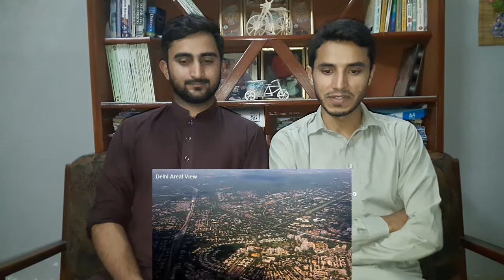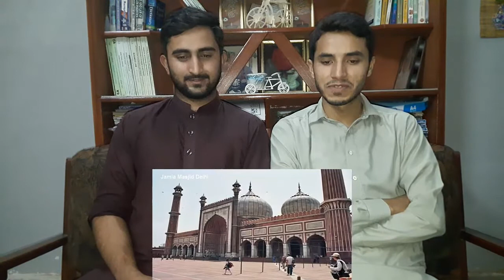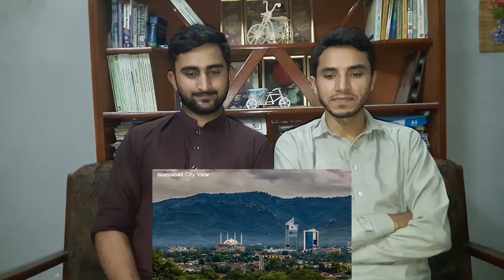Reacts To: Islamabad vs Dehli,which is the most beautiful Capital City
Reacts To: Islamabad vs Dehli,which is the most beautiful Capital City|Beautiful Places in Dehli and islamabad